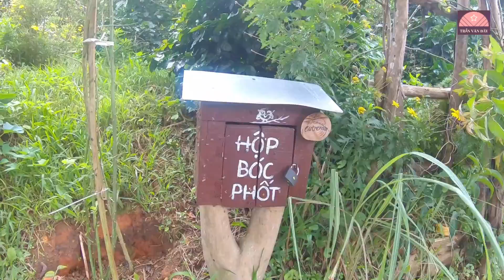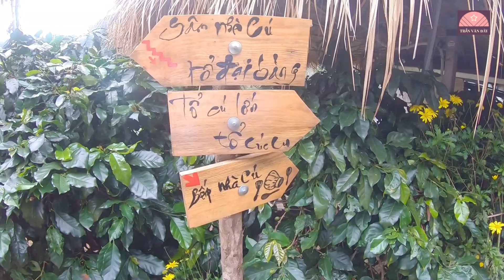Homestay CÚ TRÊN CÂY | DU LỊCH ĐÀ LẠT.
Chào mọi người , mình là Đây đây ạ ! :))))
Ở những video trước, mình đã review về chuyến đi Đà Lạt của mình. Hôm nay, mình lại review về quang cảnh xung quanh Homestay Cú Trên Cây mà mình ở ( Homestay cực kỳ xinh nha nha :)))) )
Ở Homestay Cú Trên Cây, tầm 5h sáng mình đã phải tỉnh giấc bởi tiếng chim hót, tiếng chó mèo đùa giỡn nhau xung quanh homestay. Những bạn muốn trốn thành phố xô bồ ,  tìm một nơi yên tĩnh để nghĩ ngơi thì Cú Trên Cây quả thật là một nơi rất đáng ạ :))))
Sau khi tĩnh giấc, mình lại dạo một vòng Homestay để ngắm cảnh, thư thái. Xung quanh Homestay có rất nhiều view đẹp mọi người ạ, những bạn thích sống ảo thì dạo quanh Homestay thôi thì đã có một bộ ảnh kha khá ạ :))))
Ở Cú Trên Cây thì 8h nhà bếp mới mở cửa, sau khi chụp ảnh, quay review cho mọi người xem thì mình sẽ vào bếp. Chế biến một vài món ăn sáng. Ở đây thì bếp sẽ chuẩn bị cho mình trứng ốp la để ăn sáng, có thêm coffee và trà để mình tự chọn nữa nha. Với cái thời tiết se lạnh này thì việc nhâm nhi một tách trà nóng hay một ly coffee thì còn gì bằng ạ :)))
Sau khi ăn sáng xong thì mình sẽ ghé những địa điểm du lịch nổi tiếng ở Đà Lạt.
Mọi người hãy đón xem những video Du Lịch ĐÀ LẠT tiếp theo của mình nha !